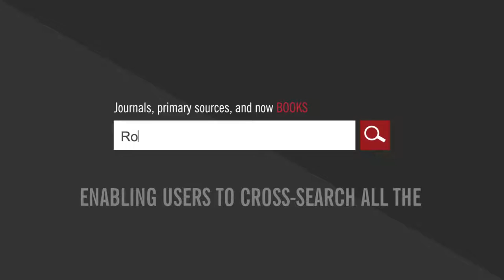Books at JSTOR: ebooks Now Available Through GOBI!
We're pleased to announce that libraries may purchase access to Books at JSTOR titles using YBP's collection management interface, GOBI³.  Libraries can choose title-by-title firm ordering, new title notification plans, or eApproval plans.